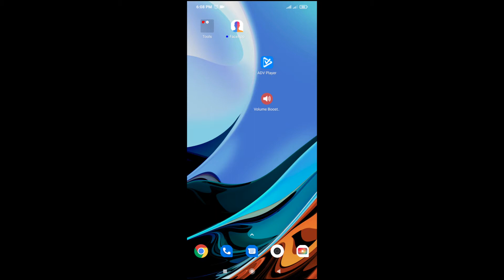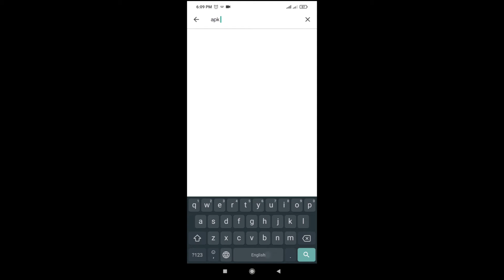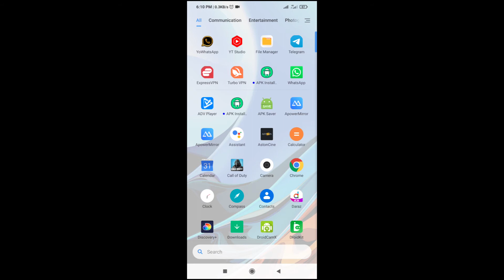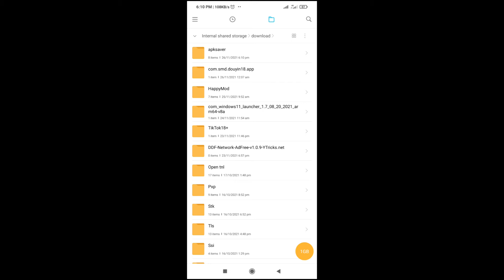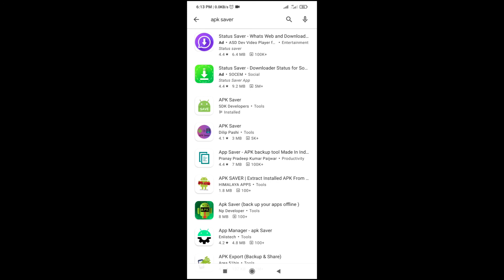How To Backup All Android Apps Before Factory Reset || Save All Android Apps Latest 2022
MY CHANNELS
YT ENTERTAINMENT:

NOTE
Comment me below if you face any problem .I will Try To Help you